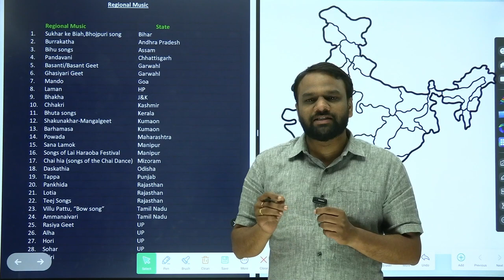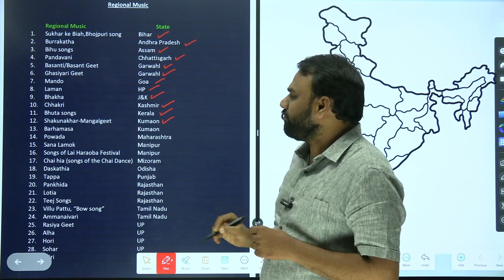CCRT-Regional Music and the States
In this video, you will learn about the list of Regional Music and the Corresponding States. This information compiled from CCRT website is very important UPSC Exam point of view.